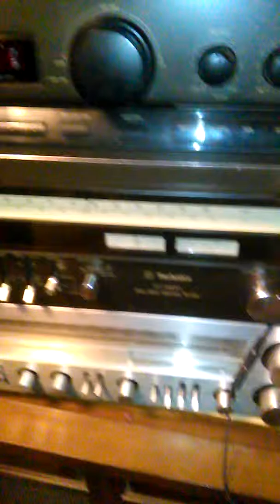Pioneer HPM stand testing 2